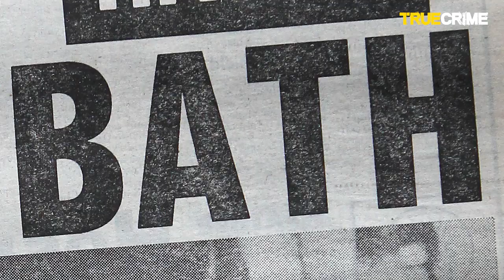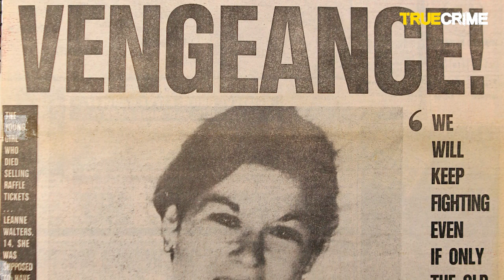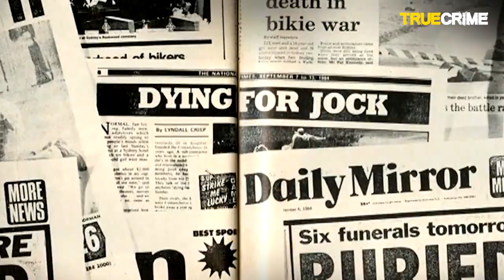'There were bikies wielding chains, machetes and baseball bats '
Crime Editor Mark Morri takes audiences inside his experiences of reporting from the frontlines of Australia’s worst outbreak of bikie violence, the Milperra Massacre.

for more exclusive stories.